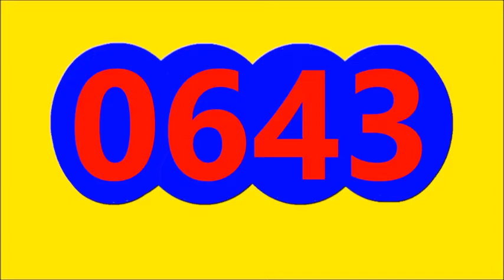RESULTADO SORTEO DEL CHANCE EL SAMAN DE LA SUERTE DE HOY VIERNES 12 DE AGOSTO DEL 2022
RESULTADO SORTEO DEL CHANCE EL SAMAN DE LA SUERTE DE HOY VIERNES 12 DE AGOSTO DEL 2022, RESULTADO EL PAISITA DIA , RESULTADO EL CHONTICO DIA HOY

Resultado